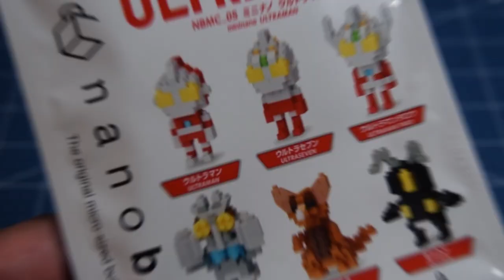Jamangbai Builds: Let's Build Up! 7 - nanoblock mininano Ultraman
Hello, World!

It's time to start another wave of mininano: the nanoblock Ultraman series vol. 1!!! As a tokusatsu fan, I've been looking forward to building some tokusatsu characters from the nanoblock line, so it's only fair that I start here!

In this episode I'll be building one of the legendary tokusatsu heroes: Ultraman!

nanoblock mininano Ultraman vol. 1